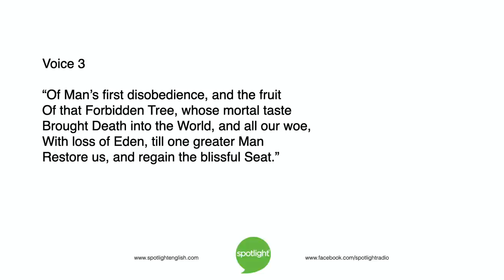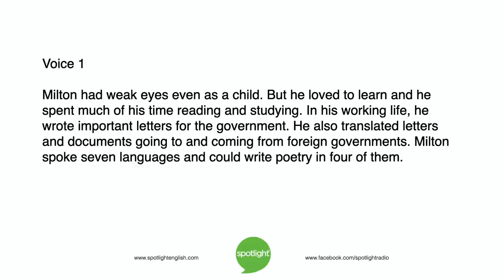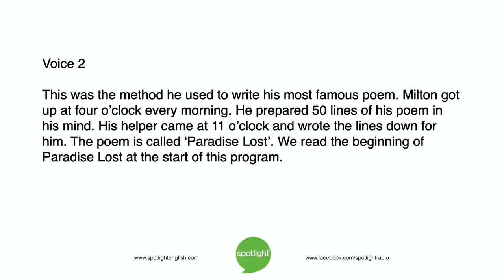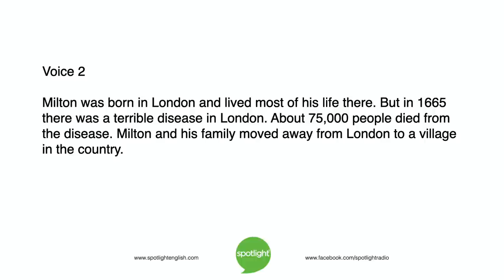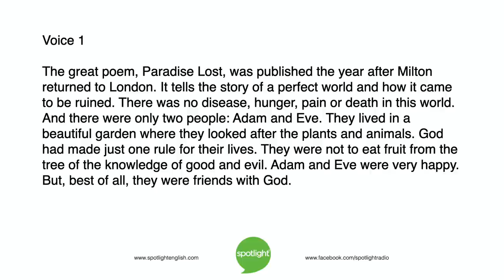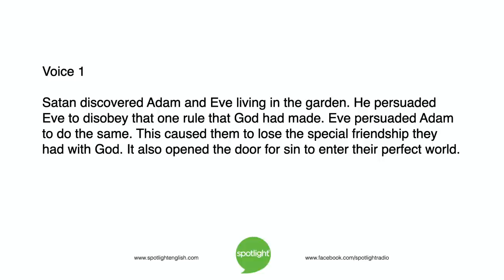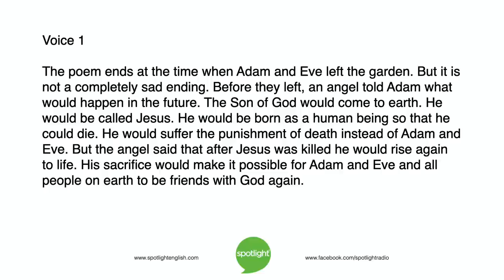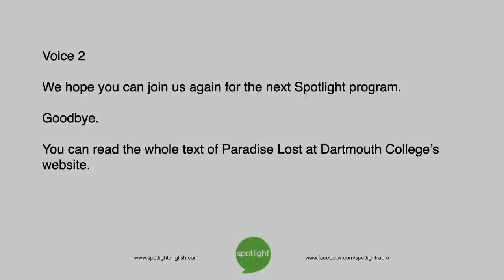John Milton: Writing of Paradise | Famous English Writer | practice English with Spotlight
Colin Lowther and Anne Muir look at the life and work of the famous British poet, John Milton, and his most famous poem, "Paradise Lost".